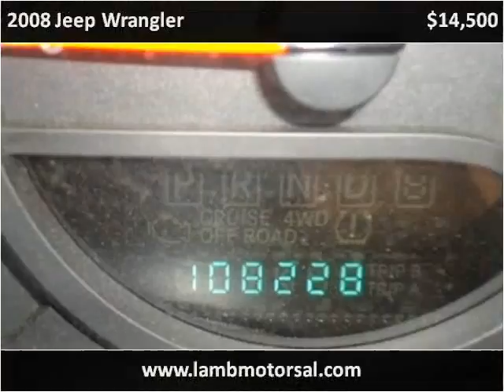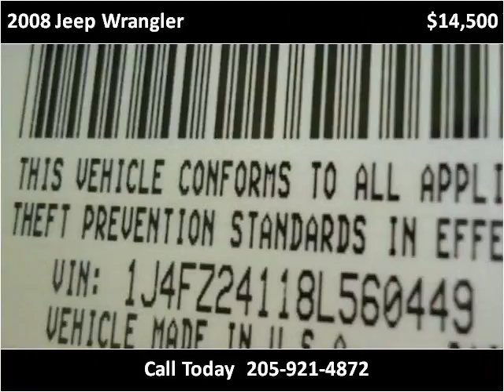2008 Jeep Wrangler Used Cars Hamilton AL